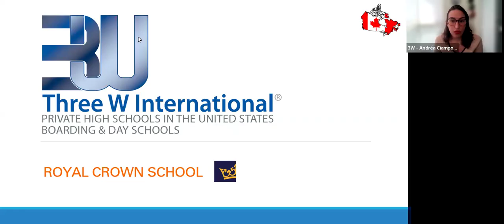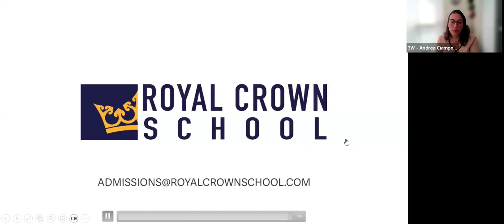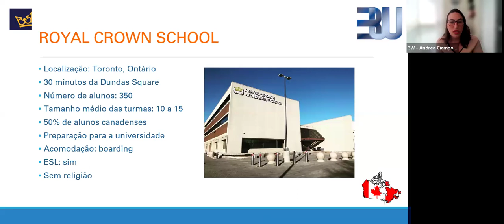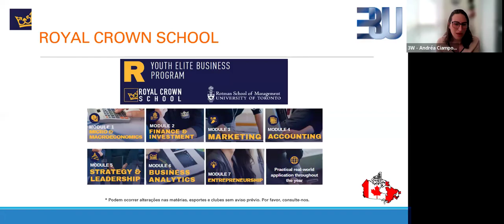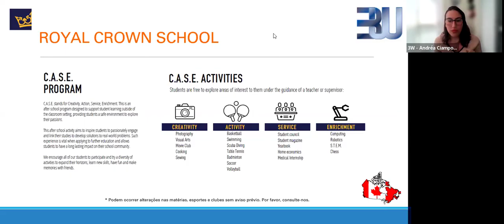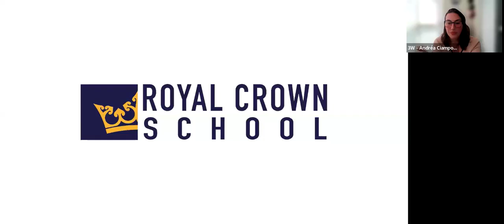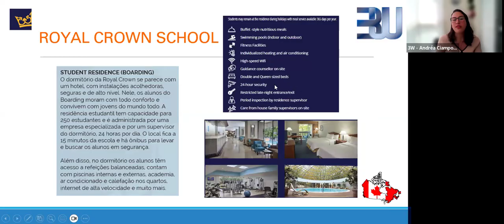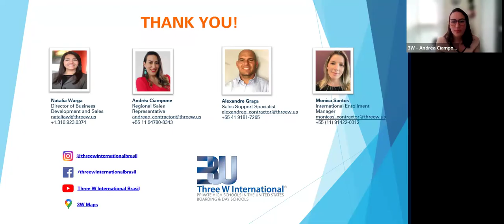Lançamento Royal Crown - Boarding School em Toronto